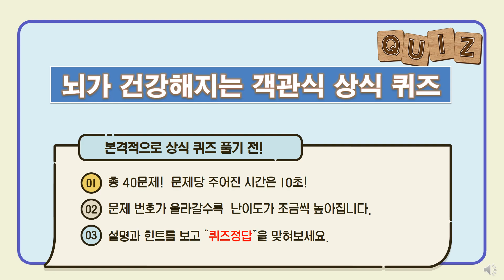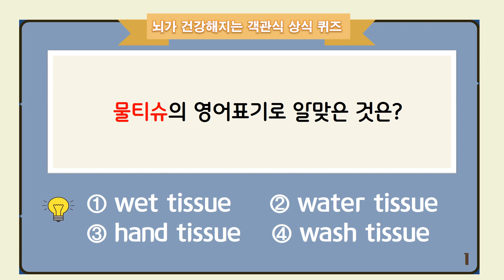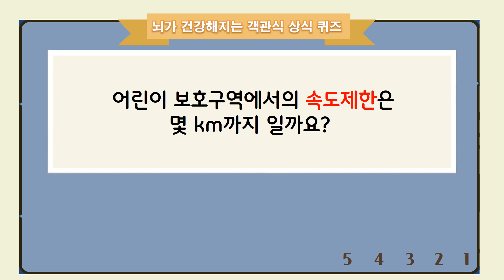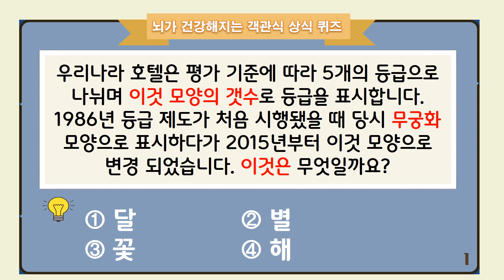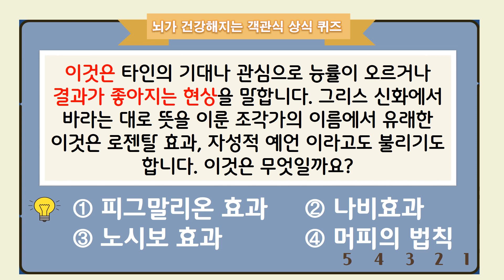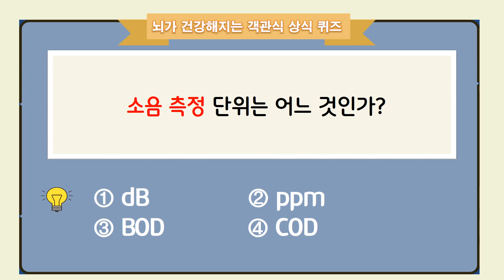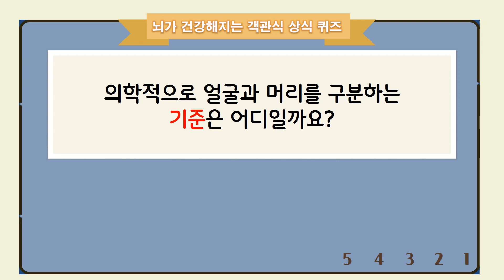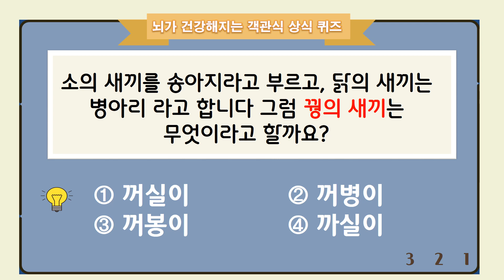"뇌가 건강해지는 객관식 일반 상식 퀴즈" |40문제| 초중학생수준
알아두면 유익한 상식 40문제를 간추려 보았습니다.
종합상식문제로  문제 번호가  올라갈수록 난이도가 높아집니다.
살짝 어려운 문제는 중간에 나오는 초성을  참고해 주십시요.

초등학생도 꼭 알아야 할 역사상식
초등학생이 알아두면 유익한 상식 퀴즈
알아두면 쓸모있는 신기한 상식 (역사편)
이 정도는 모르는게 이상한 일반 상식 퀴즈
우리역사 어디까지 알고 있니?